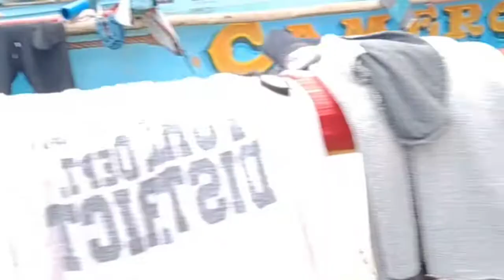BRGY MABULO TARNATE CAVITE Family& neborhood outing sa dagat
FAMILY OUTING, NEBORHOOD, BRGY MABULO TARNATE CAVITE,LIGO SA DAGAT ,BEACH GAME, PALARO SA DAGAT, NIGHT SWIMMING